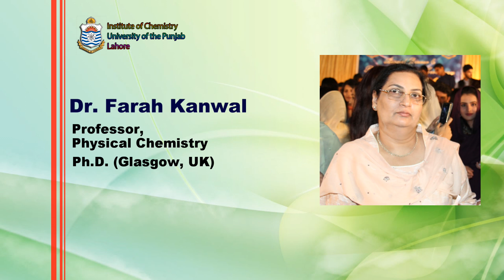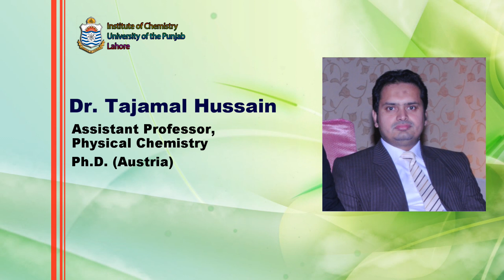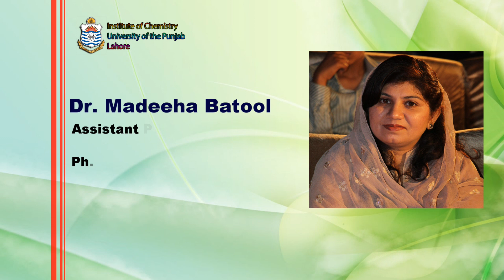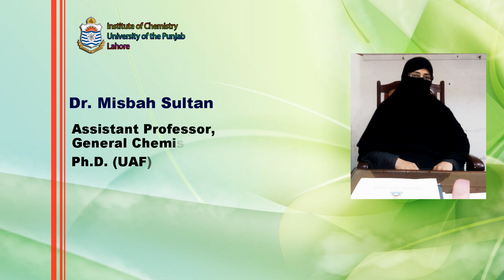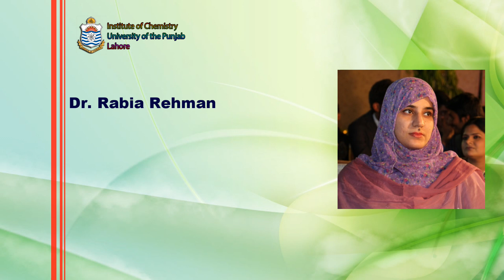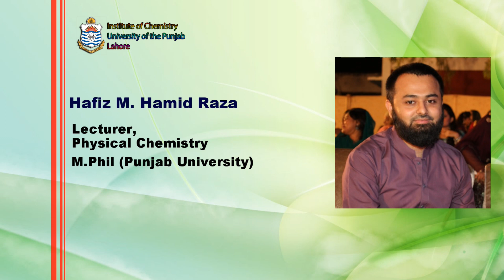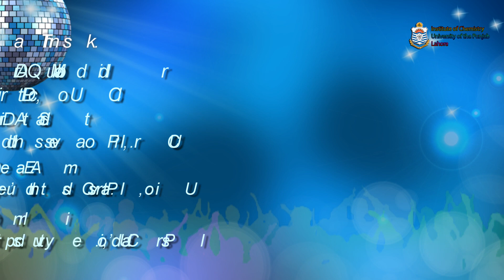Introduction of PUIC with Faculty Members 2019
Institute of Chemistry,
University of the Punjab,
Lahore, Pakistan.

The faculty of this Institute participated in the initial stages of textbook writing and were the pioneers in chemistry curriculum development. Several books on various subjects of Chemistry have been written by the staff of this Institute. After 1947, more than 78 scholars have been awarded Ph.D. degree in Chemistry from this Institute. At present, more than 130 Ph.D. students have been registered and are working on various research projects. Many research projects funded by National and International Agencies have been successfully completed and seven are in hand.

Apart from teaching, research is becoming a very significant part of academic activities of this Institute. This is due to the presence of highly qualified Faculty, the availability of sophisticated research facilities and grants from the University/Government Funding Agencies.

For effective exploitation of the experience, skills, technical know-how of the teaching staff and to impart training to the students, the following fields of specialization have been developed: Physical Chemistry Inorganic Chemistry, Organic Chemistry, Analytical Chemistry, Biochemistry, Polymer and Applied Chemistry.

The Institute of Chemistry has now been shifted to its new premises at Quaid-e-Azam (New) Campus where more facilities of research are planned.

Photos and Visual Credits to their respected owners
 and

Please Share , Comments For more Interesting Videos visit YouTube Channel